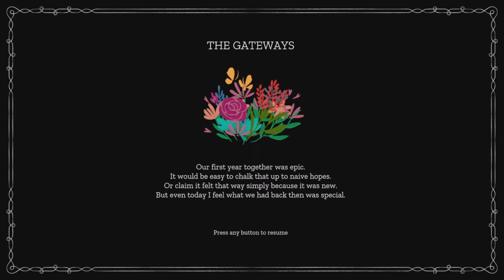MAQUETTE PS 5 GAMEPLAY | PART 4 THE GATEWAYS COMPLETED| CRYSTAL BALL COMPLETED | HD 60FPS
Maquette Part  4 THE GATEWAYS Completed
Video cover
Maquette beach crystal ball mission

In this video, you will go further and will know that how to complete the THE GATEWAYS MISSION and handle the crystal ball

Do you have also this questions in your mind, then watch this video to see how to play maquette.

If you like this game drop a like 👍👍.

Maquette is a first-person recursive puzzle game that takes you into a world where every building, plant, and object are simultaneously tiny and staggeringly huge. Maquette makes it possible by twisting the world into itself recursively in an MC Escher-esque fashion.
Head to the center of the world and you’ll feel like a giant, towering over buildings and walls. But venture further out, and start to feel small as things get larger and larger – to the point where cracks in the ground become chasms.
In Maquette, you will explore the scales of everyday problems in a modern-day love story. Where sometimes the smallest of issues can become insurmountable obstacles.

Maquette follows the relationship of Kenzie and Michael and their first meeting and some rather awkward flirting as they enter into a relationship. The cast has been confirmed for Maquette as well with Bryce Dallas Howard and Seth Gabel taking the roles of the main characters as they explore the relationship. Partnering up with Sony for the PlayStation Indies initiative seems a pretty good way to try and steal the limelight of an ever busy video games industry